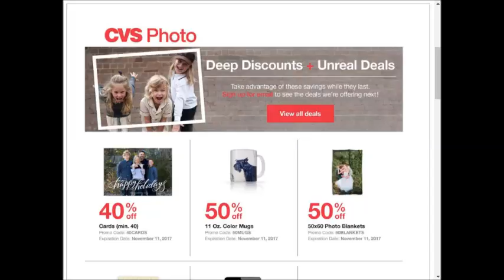Kennie's market - SUPER weekly special deals AD coupon preview vol1